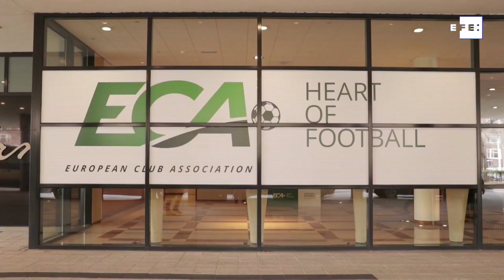Clubes europeus preparam Champions de 2024 e rejeitam novo Mundial da Fifa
Amsterdã, 26 mar (EFE).- (Imagens: David Morales) A Associação Europeia de Clubes (ECA) definiu em assembleia realizada em Amsterdã, nesta segunda e terça-feira, as bases para debater o formato de competições da Uefa, entre elas a Liga dos Campeões, para o período a partir de 2024, e reiterou a rejeição ao Campeonato Mundial proposto pela Fifa.

"Iniciamos o processo para desenvolver uma visão para o futuro das competições de clubes da Uefa depois de 2024", disse o italiano Andrea Agnelli, presidente da ECA, em entrevista coletiva concedida após o encontro, que teve a participação de 232 clubes do Velho Continente.

EDIÇÃO E LOCUÇÃO: WALLACE CARVALHO